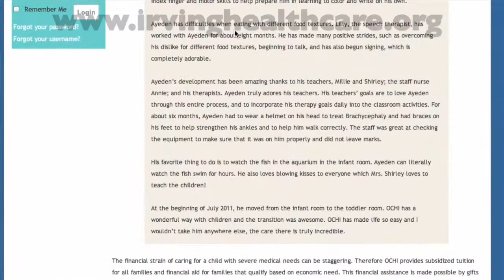Our Children's House Welcome